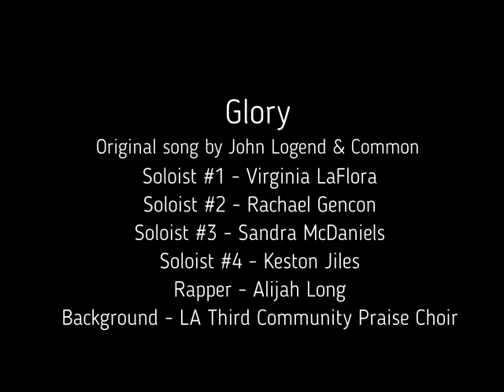Glory - LA Third MLK Program 2018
Glory originally performed by John Legend and Common performed by children and choir at LA Third Church for Spiritual Living.